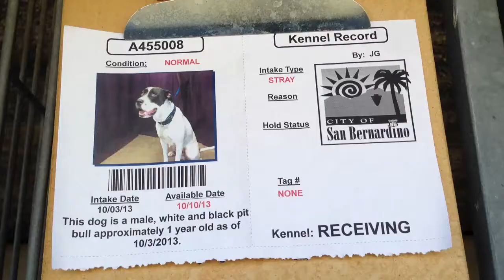A455008 AT SAN BERNARDINO CITY SHELTER 10/5